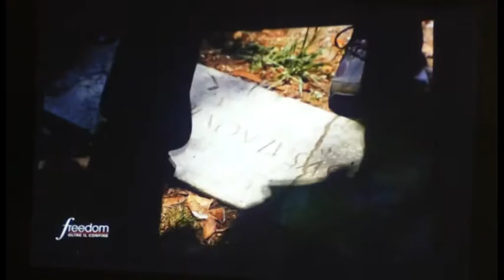Freedom seconda stagione. Abruzzo protagonista